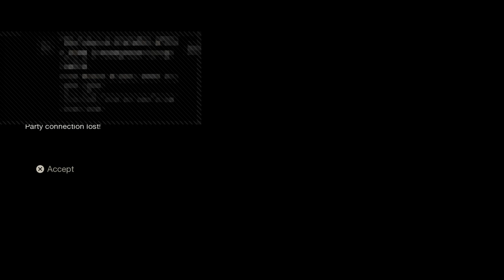Friday the 13th !!!!!!!!!